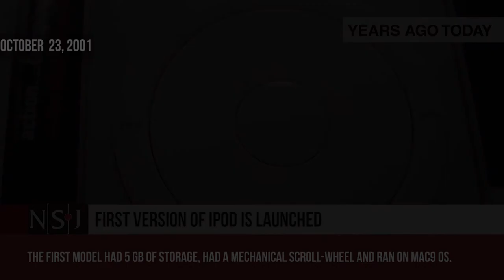Pele is born, Hungarian Revolution Starts, First Version of iPod is launched.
1940-Pele is born

1. Brazillian football legend Edson Arantes do Nascimento is born
2.He won the World Cup with the Brazillian national team in 1956, 1962 and 1970.
3. He has been awarded the Best Player of the Century by the International Federation of Football History & Statistics (IFFHS)

Pelé began playing for Santos at age 15 and the Brazil national football team at 16. During his international career, he won three FIFA World Cups: 1958, 1962 and 1970, being the only player ever to do so. Pelé is the all-time leading goalscorer for Brazil with 77 goals in 92 games. At club level he is also the record goalscorer for Santos, and led them to the 1962 and 1963 Copa Libertadores. Pelé's "electrifying play and penchant for spectacular goals" made him a star around the world, and his club team Santos toured internationally in order to take full advantage of his popularity. Since retiring in 1977, Pelé has been a worldwide ambassador for football and has made many acting and commercial ventures. In 2010, he was named the Honorary President of the New York Cosmos.

Pelé has also been known for connecting the phrase "The Beautiful Game" with football. A prolific goalscorer, Pelé was known for anticipating his opponents' movements in the field, and being able to shoot strong and accurate shots with both feet. Early in his career, he played in a variety of attacking formations. In his later career, he played in a playmaking role behind offensive strikers. In Brazil, he is hailed as a national hero for his accomplishments in football and for his outspoken support of policies that improve the social conditions of the poor. Throughout his career and in his retirement, Pelé received several individual and team awards for his performance in the field, his record-breaking achievements, and legacy in the sport.

1956- Hungarian Revolution Starts
1. It was a nationwide revolt against the government of the Hungarian People's Republic and its Soviet-imposed policies
2. It lasted from 23 October until 10 November 1956
3. In 1989, this day was declared a national holiday

The revolt spread quickly across Hungary and the government collapsed. Thousands organised into militias, battling the ÁVH and Soviet troops. Pro-Soviet communists and ÁVH members were often executed or imprisoned and former political prisoners were released and armed. Radical impromptu workers' councils wrested municipal control from the ruling Hungarian Working People's Party and demanded political changes. A new government formally disbanded the ÁVH, declared its intention to withdraw from the Warsaw Pact, and pledged to re-establish free elections. By the end of October, fighting had almost stopped and a sense of normality began to return.

After announcing a willingness to negotiate a withdrawal of Soviet forces, the Politburo changed its mind and moved to crush the revolution. On 4 November, a large Soviet force invaded Budapest and other regions of the country. The Hungarian resistance continued until 10 November. Over 2,500 Hungarians and 700 Soviet troops were killed in the conflict, and 200,000 Hungarians fled as refugees. Mass arrests and denunciations continued for months thereafter. By January 1957, the new Soviet-installed government had suppressed all public opposition. These Soviet actions, while strengthening control over the Eastern Bloc, alienated many Western Marxists, leading to splits and/or considerable losses of membership for communist parties in capitalist states.

2001- First Version of iPod is launched
1.iPod is a line of portable media players and multi-purpose pocket computers designed and marketed by Apple Inc
2. Apple Inc. has sold 390 million units of iPod
3. The first model had 5 GB of storage, had a mechanical scroll-wheel and ran on Mac9 OS.

The iPod is a line of portable media players and multi-purpose pocket computers designed and marketed by Apple Inc. The first version was released on October 23, 2001, about 8 1⁄2 months after the Macintosh version of iTunes was released. The most recent iPod redesigns were announced on July 15, 2015. As of July 27, 2017, Apple has discontinued manufacturing all models except for the iPod Touch.

Like other digital music players, iPods can serve as external data storage devices. Apple's iTunes software (and other alternative software) can be used to transfer music, photos, videos, games, contact information, e-mail settings, Web bookmarks, and calendars, to the devices supporting these features from computers using certain versions of Apple Macintosh and Microsoft Windows operating system.